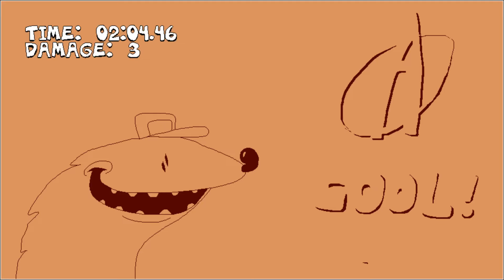(OUTDATED) Pizza Tower - Chef's Kiss Mod [WIP]: Full World 1 playthrough as Snick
It's him. Snick is by far my favorite character in this mod because he's just an absolute speed demon; he builds speed fast and keeps it when turning around, so it's super easy to blaze through levels lightning quick.

0:00 Tutorial
2:00 John Gutter
6:20 Pizzascape
12:43 Ancient Cheese
18:38 Bloodsauce Dungeon
25:47 Pepperman
28:20 Strongcold
38:42 Snick's Challenge